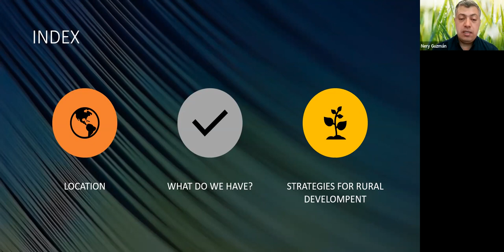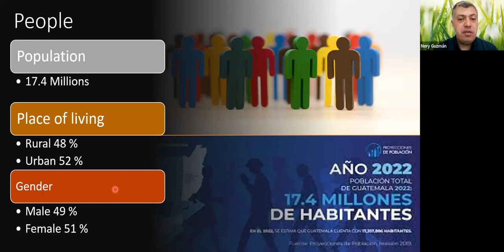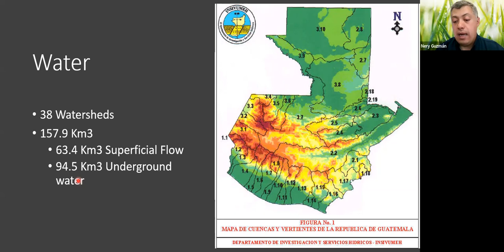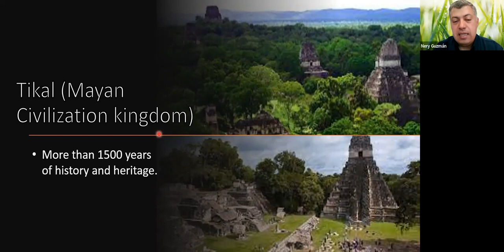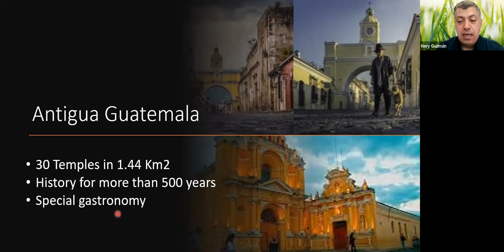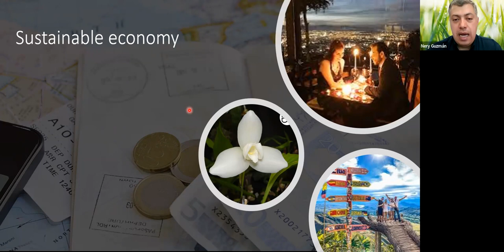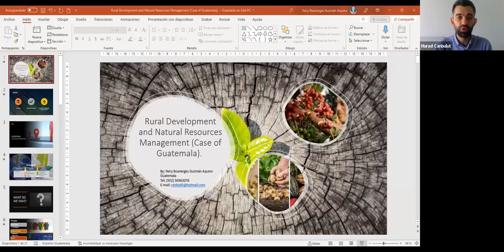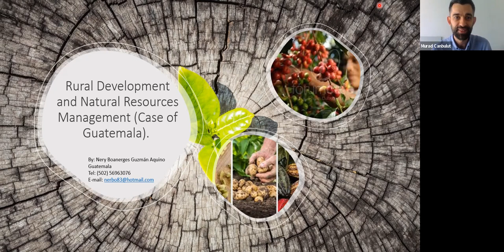Dr. Nery Aquino, USAC | Rural Development and Natural Resources Management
Dr. Murad Canbulut hosts Dr. Nery Aquino from the University of San Carlos of Guatemala this month.
Dr. Aquino is an expert on Agricultural Engineering in the Natural Renewal Resources field. He has taken his master's degree Public Policies in South Korea.